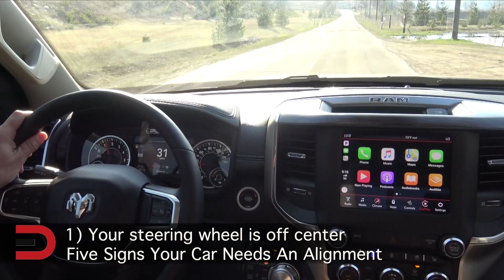Never Do This Behind the Wheel - You Could Destroy Your Alignment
CAR & TRUCK SUPPLIES AND ACCESSORIES:
Performance Auto Parts
Automotive Car Car Products

PRODUCTS, REVIEWS & LINKS:
DJI Mavic Pro 4k Quadcopter Aerial Drone:

Motorcycle/Bike Camera Mount